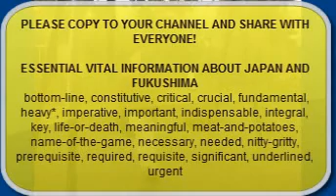Prof. Chris Busby - help save children of Fukushima from radiation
Please feel free to copy the video

See also:
Arnie and Maggie Gundersen/Fairewinds Associates (Mr. Gundersen, a nuclear engineer and a former nuclear industry executive, is an unequalled US expert on nuclear energy and nuclear industry problems):

"Evidence of neutron leakage at the Fukushima nuclear plant from measurements of radioactive 35S in California:"

US NRC / "Briefing on the Task Force Review of NRC Processes and Regulations Following the Events in Japan"